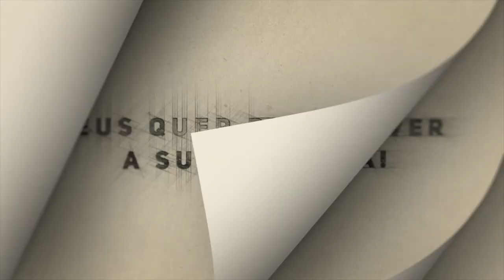Semana de Evangelismo Feminino | Ele soluciona o conflito da culpa | Dia 2 | Leilani Holdorf⁩